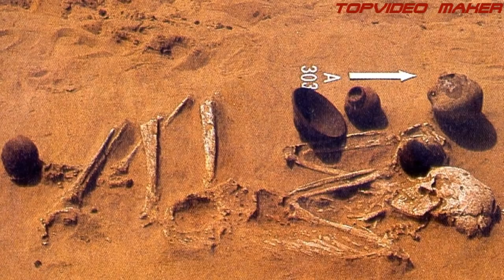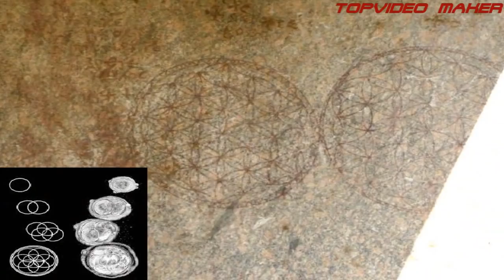BASTA DE MENTIRAS EL TEMPLO DE OSIRIS TIENE MÁS DE 10.000 AÑOS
MI INSTAGRAM!!!

GRACIAS!